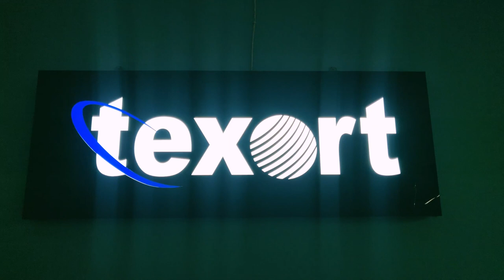Barbecue Party In Texort | Happy Hour 2021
Winter Vibes ❄️!! BBQ season was in full swing ! 🔥

Yeah! This December Texarians' organized a Barbecue Party at the office. Despite the bitter cold, Singing, Dancing and cooking amidst the hustle and activity; We had a fantastic day!

👩🏻‍🍳 Oh! BBQ was Super Delicious! Thank you, Chefs !!!

𝓦𝓱𝓪𝓽 𝓪𝓻𝓮 𝔂𝓸𝓾𝓻 𝓽𝓱𝓸𝓾𝓰𝓱𝓽 𝓸𝓷 𝓽𝓱𝓮 𝓰𝓻𝓲𝓵𝓵 𝓵𝓸𝓸𝓴?

1) 𝓙𝓾𝓲𝓬𝔂 😋
2) 𝓣𝓮𝓷𝓭𝓮𝓻 🥩
3) 𝓨𝓾𝓶𝓶𝔂 👌🏻